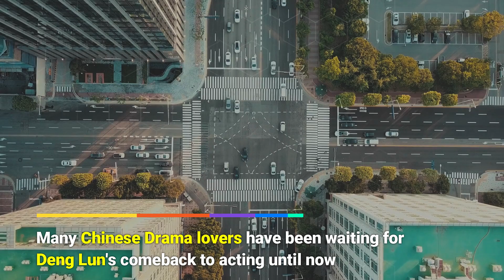Does Deng Lun have any plans to return to acting? Fans of Chinese dramas miss him greatly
Deng Lun, once a rising star, has mostly faded from public view after being implicated in a tax cheating incident. While fans are concerned about the star's well-being following his hiatus, Deng Lun looks to be adjusting well outside of the entertainment circuit and is said to be planning to marry his girlfriend.